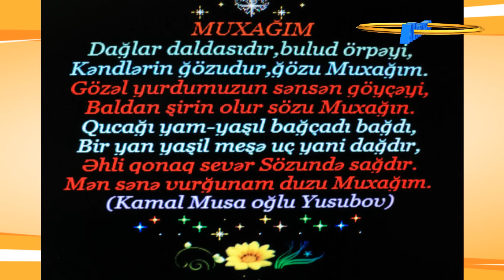💖♫Zaqatala Muxax ♫💖 💖Bəyənib paylaşmağı və kanala abunə olmağı sizdən xahiş edirəm 💖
Videonu beyenin - daha çox adam izleye bilsin!  Çox sağ olun!
Muxax, Zaqatala, Azerbaijan.💖Bəyənib paylaşmağı və kanala abunə olmağı sizdən xahiş edirəm 💖